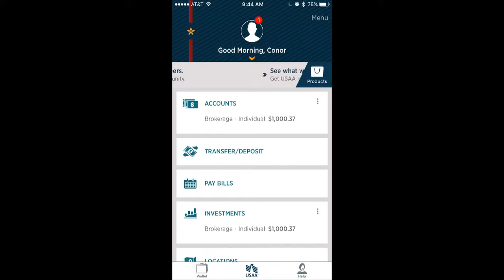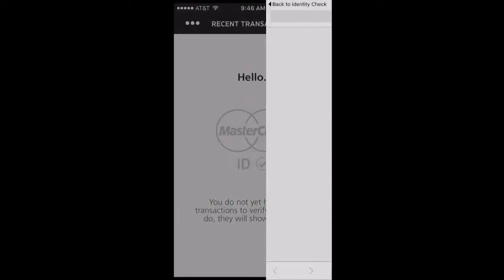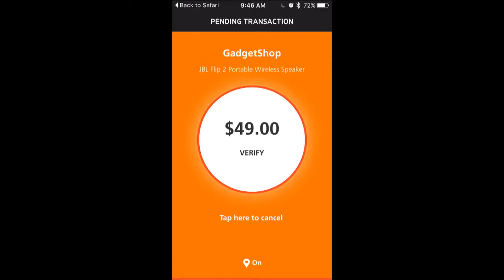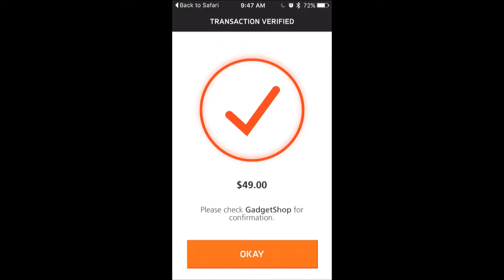Daon FinovateFall2016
Daon is a software company that enables trust online and we do that by authenticating factors that are uniquely you, or biometrics. On Thursday, September 8th, 2016 Daon demonstrated its IdentityX® Platform for mobile biometric authentication.

About Daon:
Daon’s vision is “To be the world’s leading human identity platform enabling people across any channel to easily assert and protect their identity.”

Founded in 2000, Daon is a privately held software company that has pioneered methods for securely and conveniently combining biometric and digital identity capabilities with large-scale deployments that span payments verification, digital banking, wealth, insurance, telcos, and securing borders and seamless travel.

Today, Daon creates products to help manage identities in six continents, across the full digital identity lifecycle including onboarding, authentication and recovery, thus eliminating the threat of biometric security breaches and fraud. Throughout the world, Daon has developed identity assurance software that allows government and commercial enterprises to establish trust that someone is who they claim to be.

Daon’s identityX® Platform, an omni-channel approach to biometric authentication, allows users to mix and match security factors of the past (e.g., passwords and tokens) with biometric security factors of today (e.g., voice, fingerprint, facial, behavioral biometrics) as well as emerging factors of tomorrow. All these factors can be used individually or fused together to deliver the level of assurance desired.

IdentityX securely processes more than 100 million transactions each day, protecting your life savings, your investments and retirement plans, and other transactions of consequence to the individual.